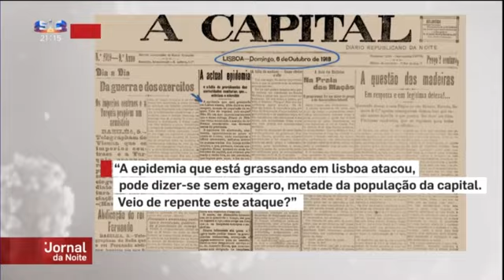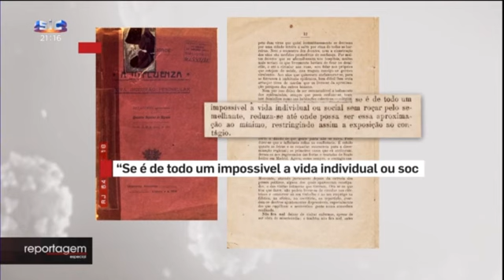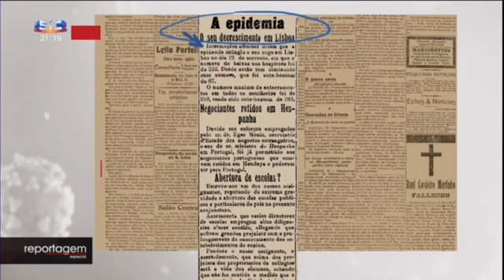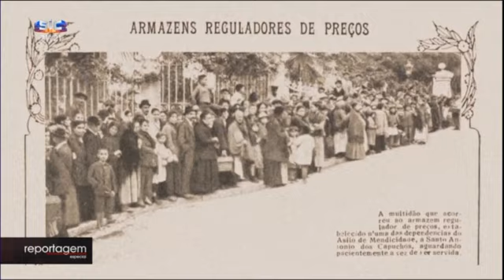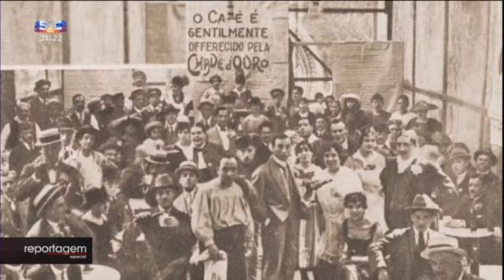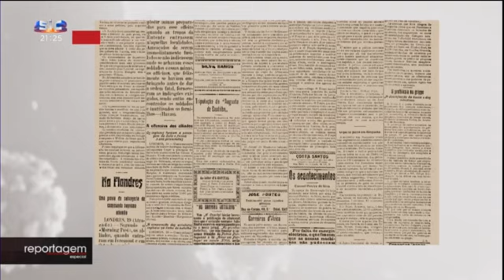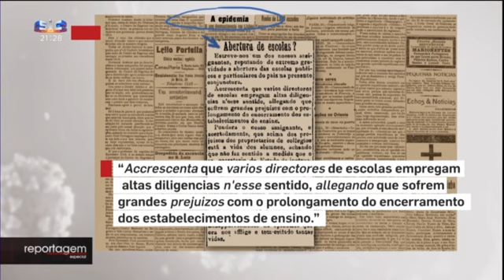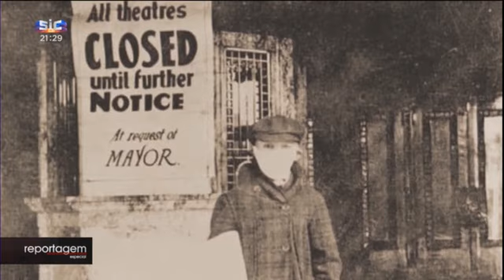A gripe espanhola em Portugal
Há precisamente 100 anos estava o país a enterrar os últimos mortos de uma das piores pandemias de que há memória até hoje. Um século depois regressamos às memórias daquela que ficou para sempre conhecida como a gripe espanhola.

14.maio.2020